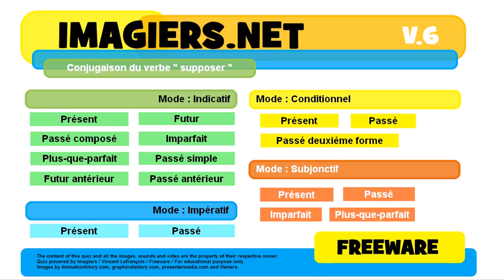French conjugation Impératif Passé